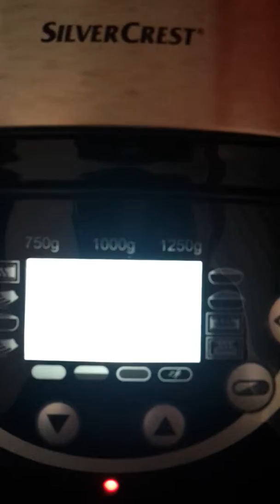Prepare il Pane 1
Come preparare il pan bauletto con farina di segale e semi con la nostra macchina del pane SilverCrest.